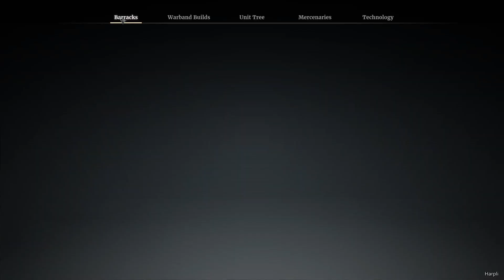Conqueror's Blade E08 Suroviny z otevřemého světa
V Conqueror's Blade plnime fief quests, proto musíme do otevřeného světa sbírat suroviny.